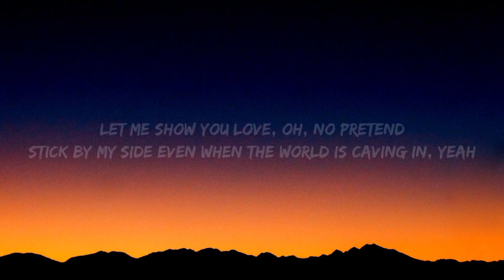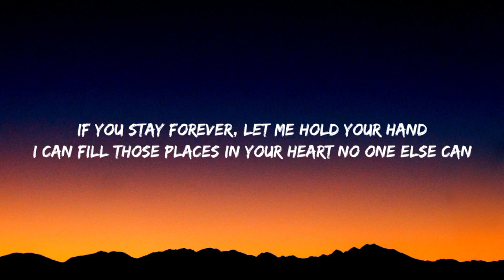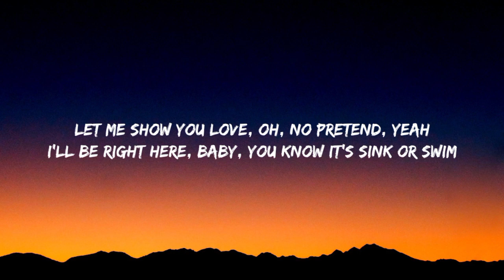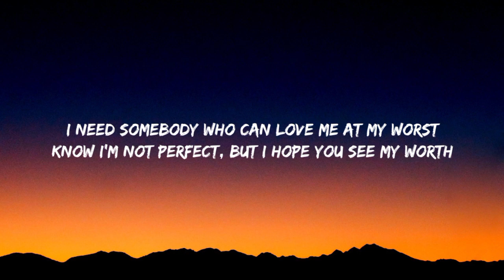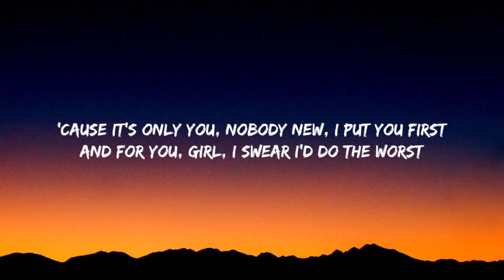km Pink Sweat At My Worst Lyrics 720p 24f 20230509 093531